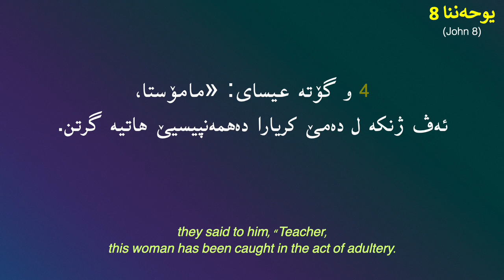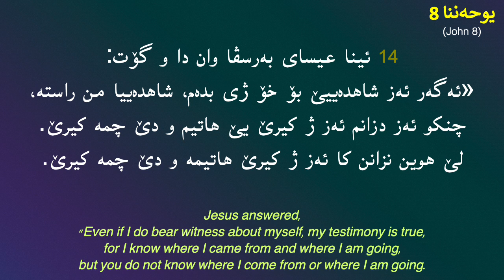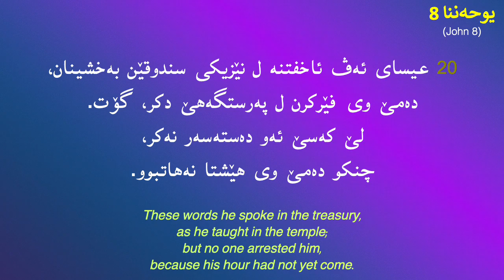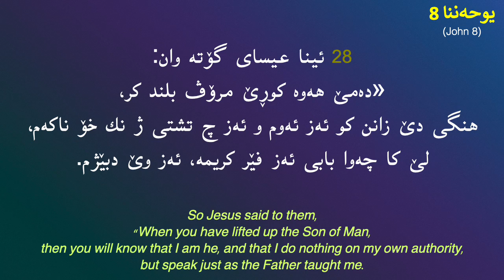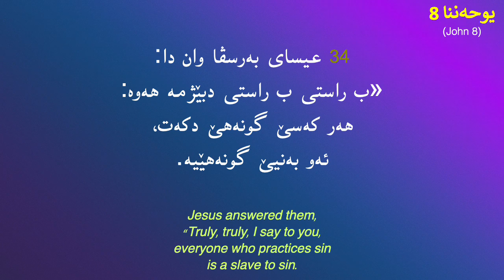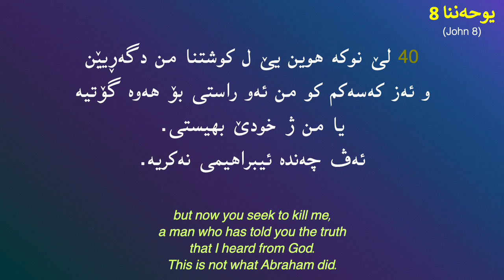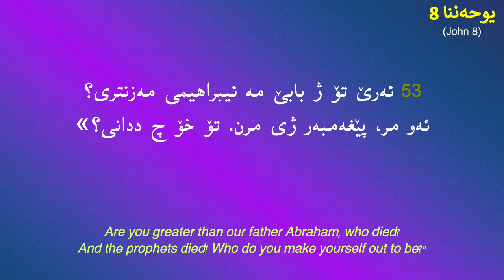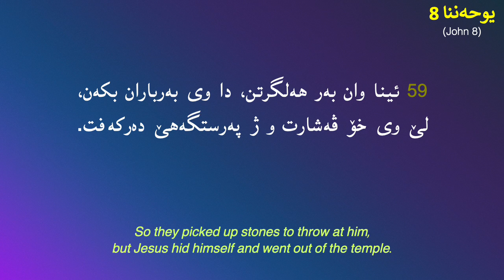یوحەننا 8 (John 8)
مزگینیا عیسایێ مەسیح ل گۆر یوحەننای 8